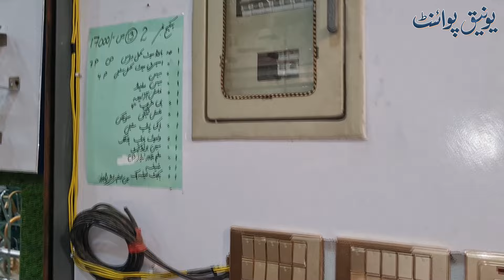Pakistan Largest Cheap Sanitary Wholesale Market in Gujranwala | Sanitary Ceramics Buy in 15000 only